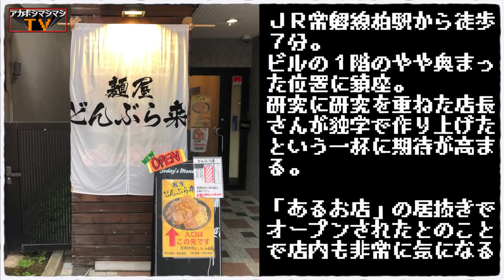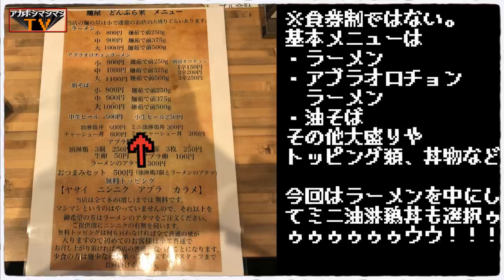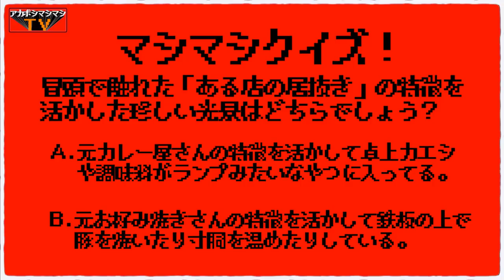破壊的ブタと爆裂的アブラを求めて常磐線に乗れ!!!!!!!!!!!!!!【麺屋どんぶら来】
動画内で豚の枚数を
・デフォルト２枚
・追加で３枚
と表示しておりますが、
正しくは
・デフォルト１枚
・追加２枚
・ラーメンのアタマ購入でもう１枚
の誤りでした。
大変申し訳ございませんッッッッ!

📮住所📮
千葉県柏市柏3-5-10 長田ビル1F

⏰営業時間⏰
11:30〜14:00／18:00〜23:00
※ラストオーダーは各30分前

🛌定休日🛌
不定休

🚉最寄り駅🚉
JR常磐線・東武野田線『柏駅』

〜BGMの出典〜
オープニング
『8-bit Title』